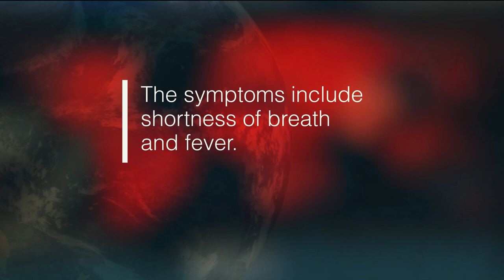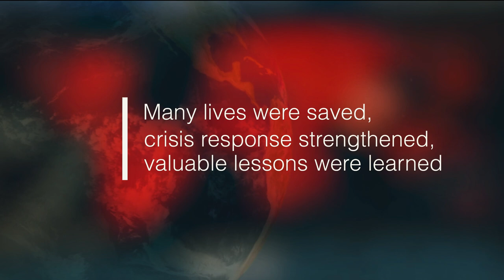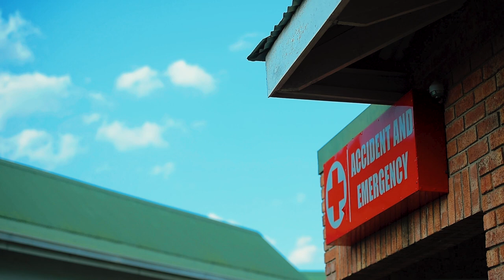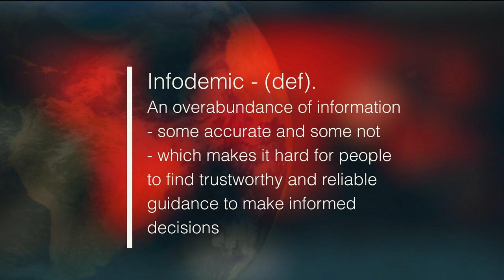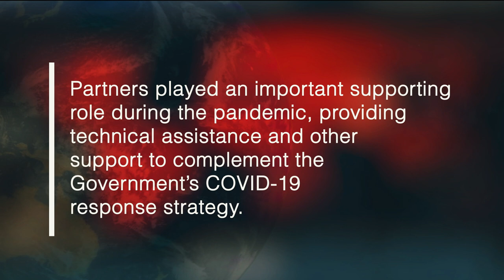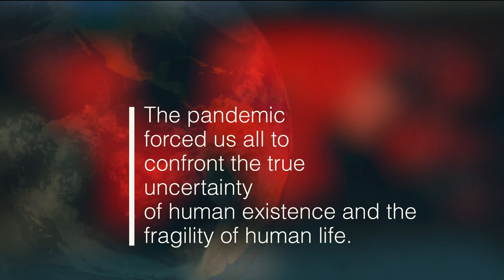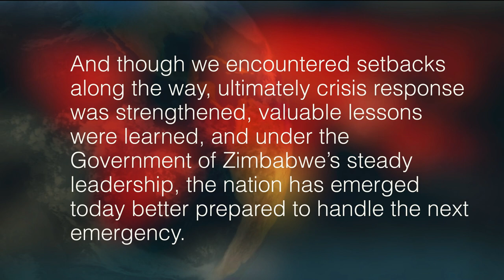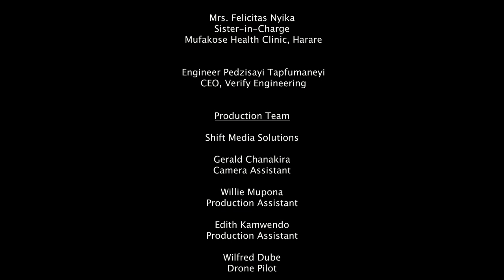Zimbabwe National COVID-19 Response Documentary Trailer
H.E President of the Republic of Zimbabwe Emmerson Dambudzo Mnangagwa, launched today a unique Documentary at the Rainbow Towers Hotel in Harare in the presence of all stakeholders. The one-hour documentary called ‘Fighting the Wave - How a Nation United to Fight the COVID-19 Pandemic’ will be broadcast five times on Zimbabwe Broadcast Company. It will also be uploaded on social media channels, allowing all people in Zimbabwe and abroad to view how the country effectively faced the COVID-19 pandemic.